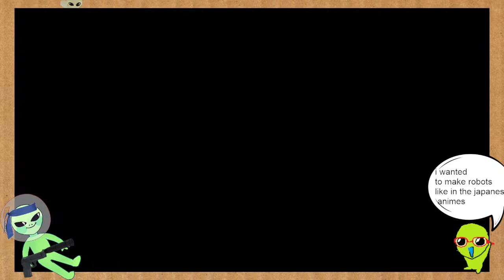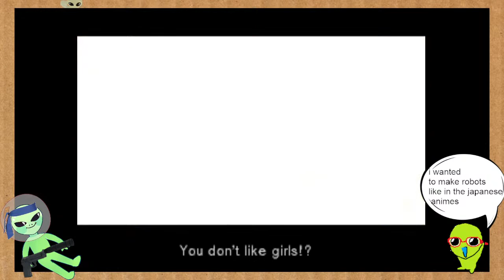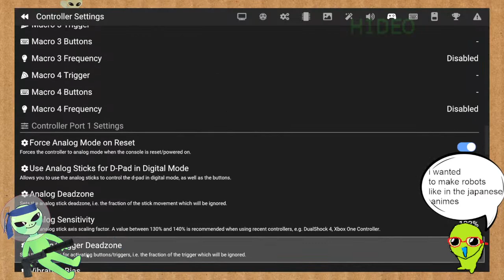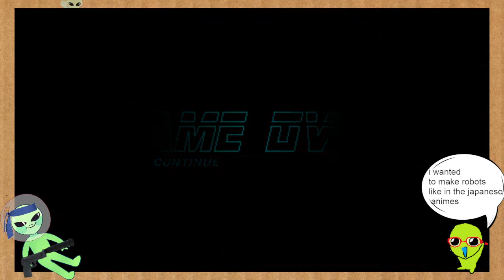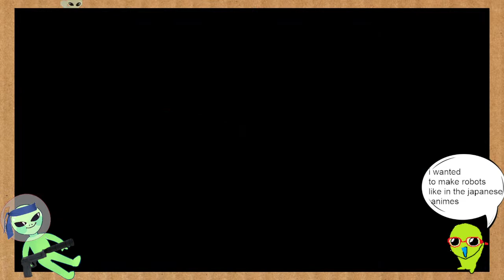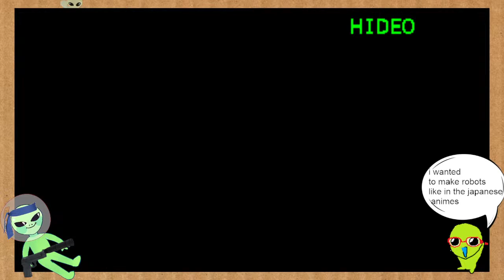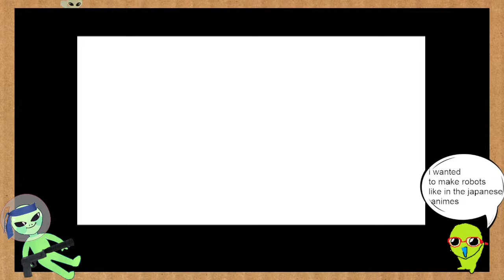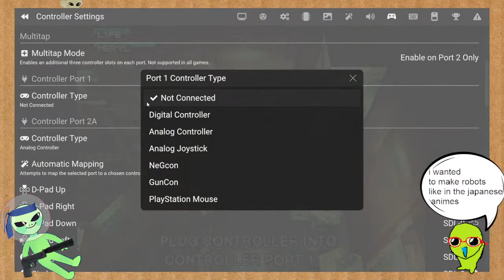david and hal survive daylight saving and play cards